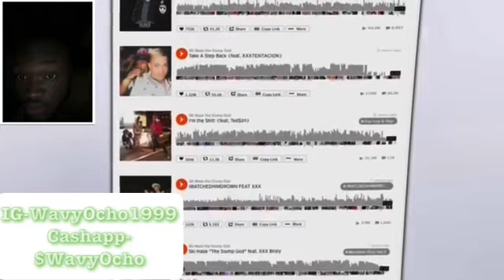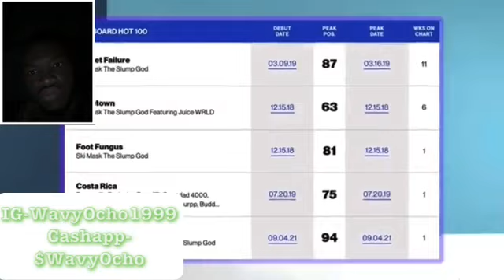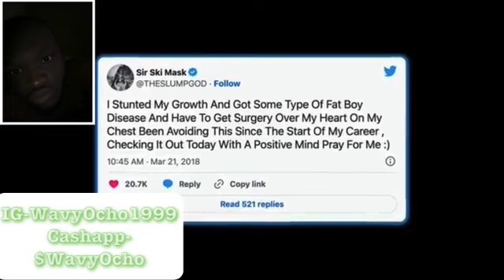The Current State of Ski Mask The Slump God Reaction